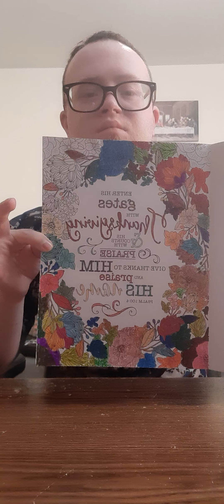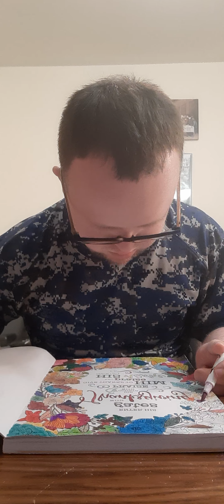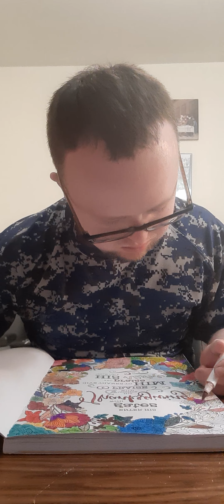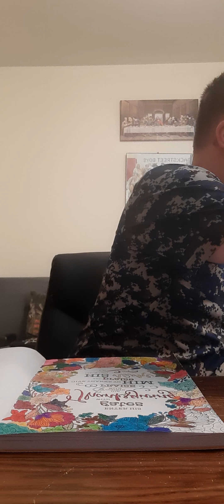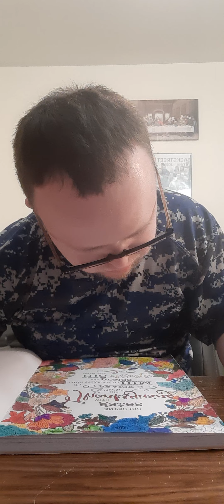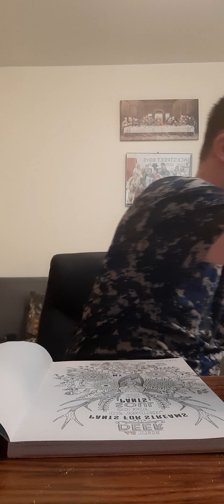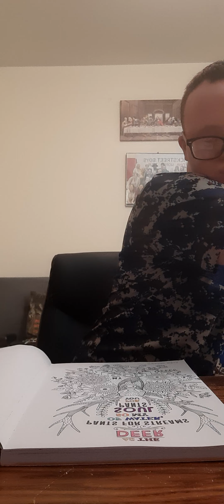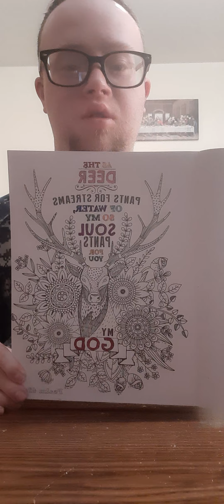coloring Christian quotes with shuttle art dual tip brush pens